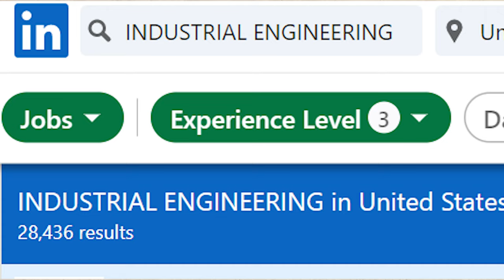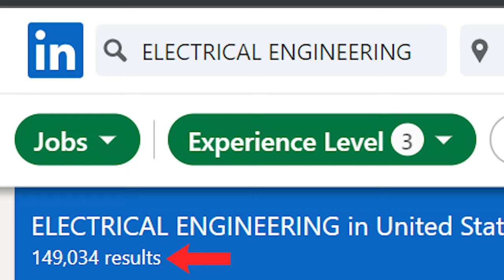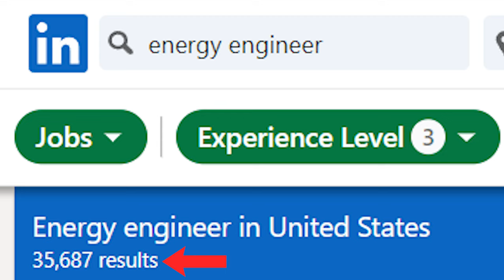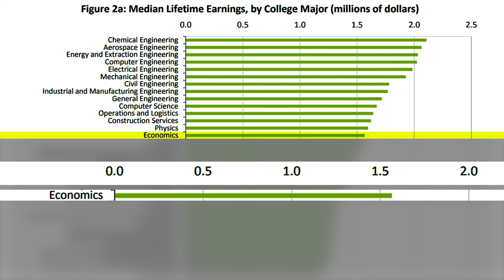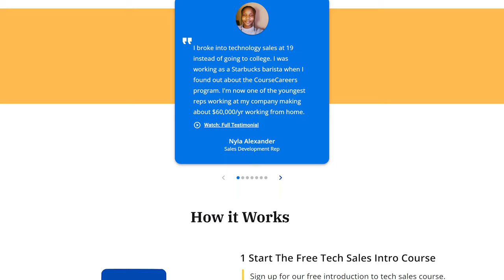9 Highest Paying College Degrees Over A Lifetime